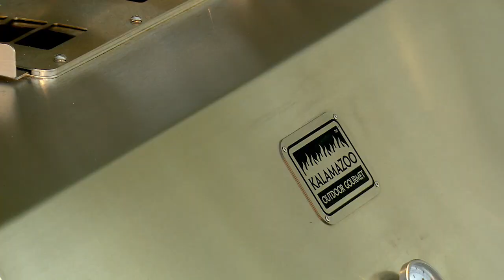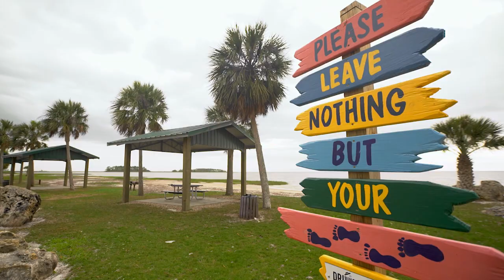Steven Raichlen's Pit Beef with Tiger Sauce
Barbecue and grilling expert, Steven Raichlen featured the Kalamazoo Hybrid Fire Grill on the latest season of his TV show Project Fire. Watch as he builds incredible crust on the beef then slices it thin and piles it on a roll with Tiger Sauce, onions, tomatoes and lettuce.